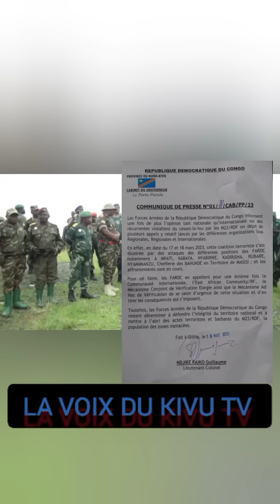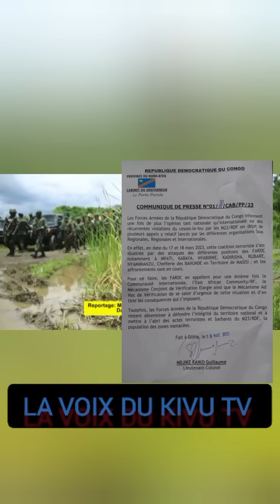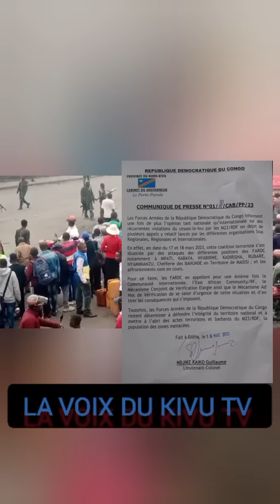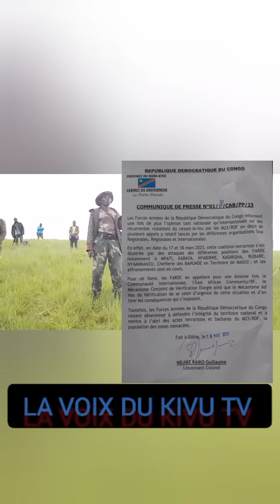20 éléments M23-RDF capturés à Goma, kenya ami ou ennemi de la R.D.Congo?